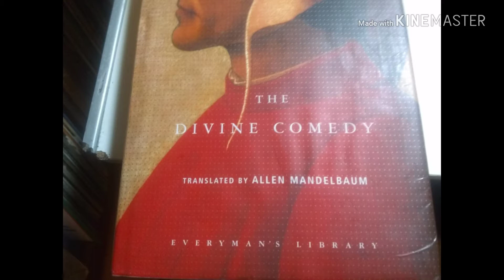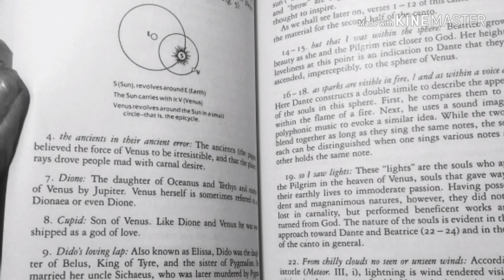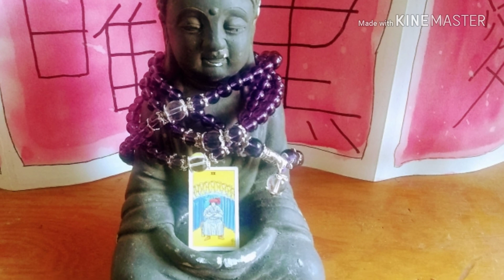Dante Alighieri's The Divine Comedy | 3 Fav Translations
Dante Alighieri's The Divine Comedy | 3 Fav Translations | Mendelbaum, Ciardi, and Musa